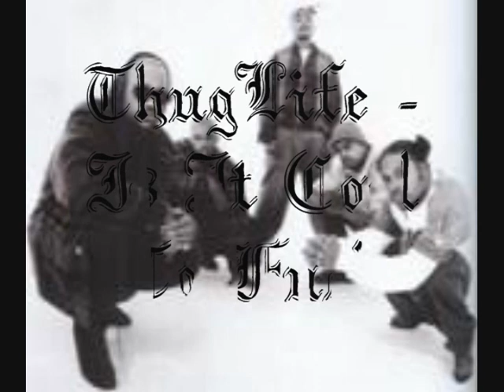Thug Life - Is It Cool 2 Fuck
Thug Life